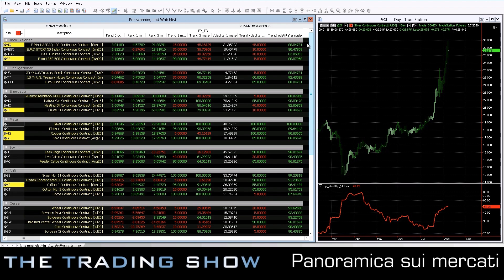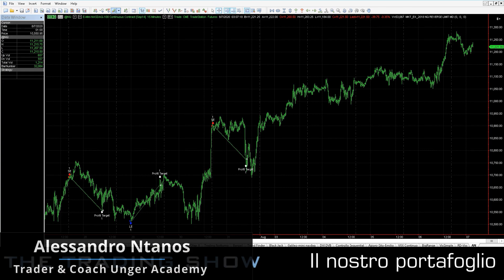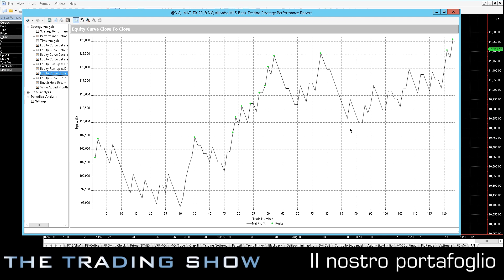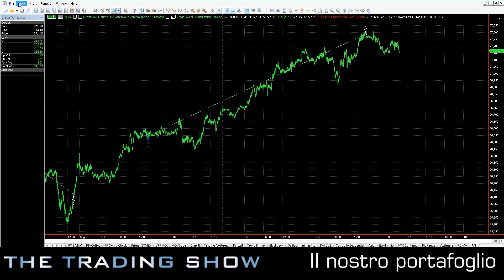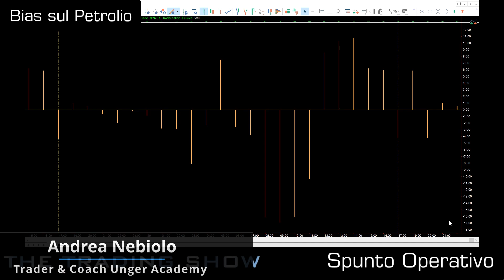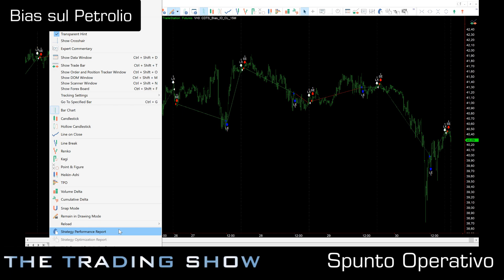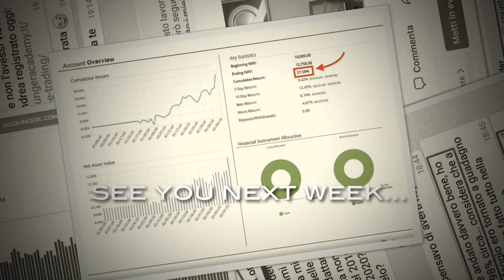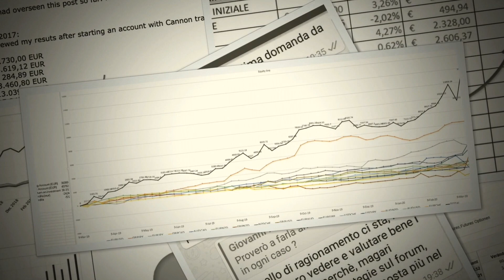The Trading Show - Massimi storici per l'oro (Week 32 2020)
► Vuoi capire se possiamo aiutarti a migliorare il tuo trading? Prenota una consulenza GRATUITA
► Se vuoi saperne di più sul Trading Sistematico non perderti questa Masterclass GRATUITA

Video Capitoli:
0:00 Intro
0:44 Panoramica sui mercati - Massimi storici per l'oro
4:19 Il nostro portafoglio - Il Nasdaq esplode
10:22 Spunto operativo - Bias sul petrolio
13:16 I Rollover della settimana
14:01 Vuoi anche tu gli stessi risultati?
14:52 I successi dei nostri studenti

► Puoi avere una copia GRATUITA del mio ultimo libro finché è ancora disponibile

ABOUT US:
Andrea Unger inizia la sua carriera da Trader professionista nel lontano 2001. Inizia con i Covered Warrant per poi spostare il proprio focus su Future e Azioni, prediligendo un approccio sistematico. È stato l'unico a vincere per ben 4 volte, grazie ai suoi metodi, il Campionato del Mondo di Trading.

Grazie a decenni di esperienza, di prove, di vittorie e sconfitte Andrea crea il METODO UNGER™: un metodo scientifico, sistematico, replicabile e universale.

Nasce così nel 2015 la Unger Academy®, che ha l’obiettivo di rendere fruibile il METODO UNGER™ grazie al quale, in soli 4 anni, più di 1.000 trader sono riusciti a rendersi autonomi.

Grazie alla Unger Academy puoi apprendere tutto quello che occorre sapere sul trading automatico per diventare un trader sistematico professionale.

ABOUT FRANCESCO:
Francesco Placci è un trader professionista dal 2005 grazie all'approccio sistematico ai mercati.

 Le sue competenze spaziano dal trading sui future su indici ai bond, dalle azioni alle commodity, con un focus particolare sulla volatilità e sulle opzioni, che ritiene essere tra gli strumenti più versatili e affascinanti a disposizione di noi trader.

Dopo un'esperienza presso primari istituti di credito italiani, in cui Francesco ha appreso le basi della finanza istituzionale, ha intrapreso con successo e soddisfazione personale la carriera di trader indipendente.

Dal 2019 Francesco è entrato a far parte di Unger Academy come responsabile della ricerca e sviluppo.